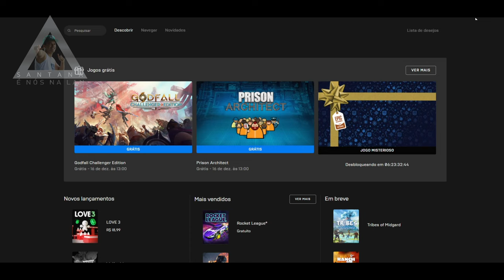CORRE PARA RESGATAR OS NOVOS JOGOS DE GRAÇA DA EPIC GAMES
►FONTES: EPIC GAMES STORE;

Muito obrigado.